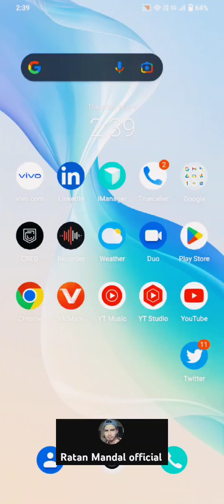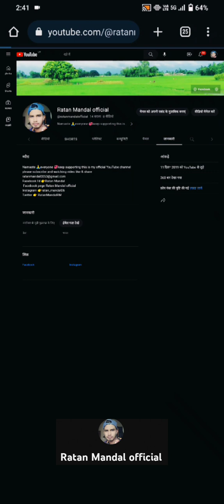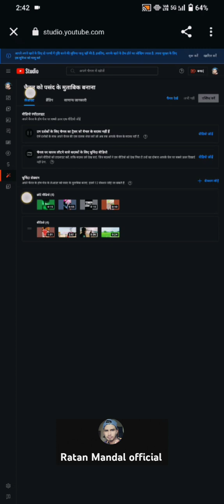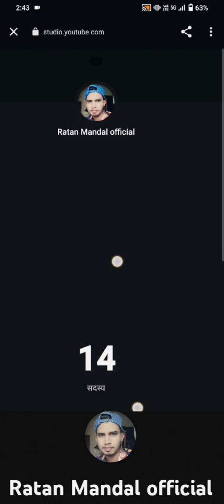YouTube par subscriber live count kaise dekhte hain.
tech related
Ratan Mandal official YouTube channel
Ratan Mandal FB...